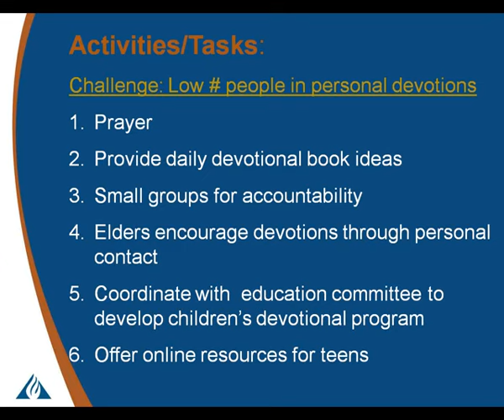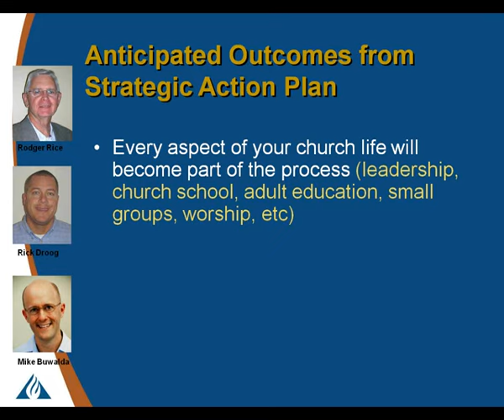How A Stewardship Survey Can Impact Your Ministry SD clip18